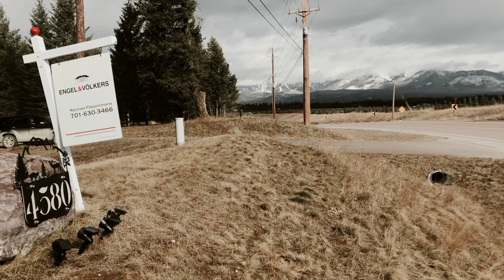4580 Whitefish Stage Road, Whitefish, MT 59937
Unique fully furnished custom gambler style chalet cabin in desirable location minutes from Whitefish, Glacier National Park and Whitefish Mountain. Boasting 3 bedrooms, and 2 full bathrooms this home is on 5 acres of usable land with the backyard set up to entertain. No covenants, restrictions or HOA to worry about and the property is a successful vacation rental currently! Don't forget about the views, home faces the Swan Range and the views do not disappoint. Great opportunity to become a forever home or an investment property!

for more property videos.